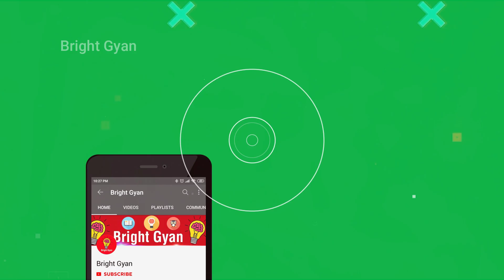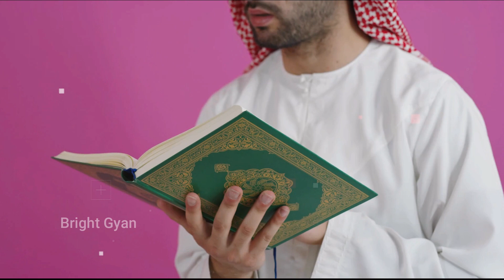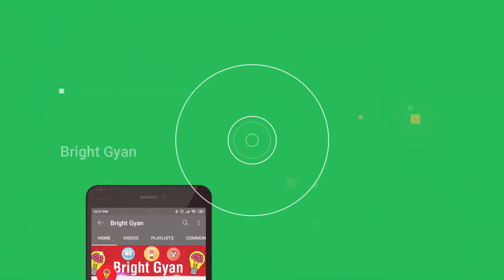इस वजह से नहीं डूबता हाजी अली दरगाह | Haji Ali Dargah History | Haji Ali Dargah Mumbai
haji ali dargah visit
haji ali ka mazar
haji ali ka video
haji ali bombay

today in this video see about haji ali dargah history and haji ali dargah mumbai full explanation in hindi also see haji ali mumbai and haji ali dargah visit and haji ali ka mazar and haji ali ka video

The Haji Ali Dargah is a mosque and dargah or the monument of Pir Haji Ali Shah Bukhari located on an islet off the coast of Worli in the southern Mumbai

Why Haji Ali Dargah is famous?

One of the most renowned Islamic shrines, Haji Ali Dargah, is a striking illustration of the Indo-Islamic architecture style. Famous for its mesmerising location, architectural beauty, and religious significance, the Haji Ali Dargah houses the mortal remains of a 15th-century Sufi saint, Pir Haji Ali Shah Bukhari